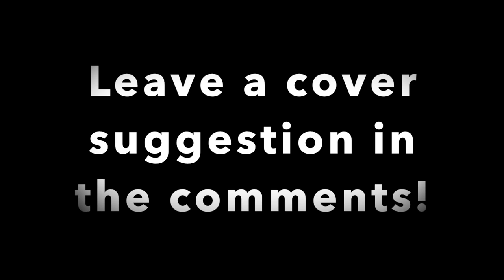The Wreckage (COVER) | AS I LAY DYING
The Wreckage by As I Lay Dying makes a profound statement:

"We don't get to choose when it rains, we can fight or just get washed away, will we be transformed, or feel like we're drowning."

MEANING:  We don't choose our circumstances, we can only choose our decision on how to react to our circumstances.

I will use this wisdom to persevere amidst adversity to achieve!  Will you?

This is NOT an original song.  Additionally, this is my rendition of another band's song, therefore my playing might not be completely accurate to the original song.